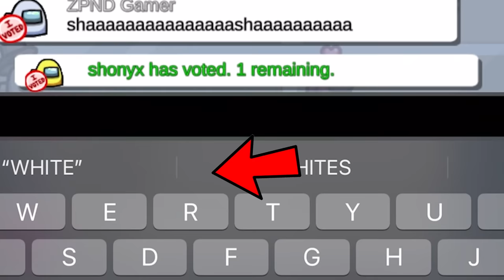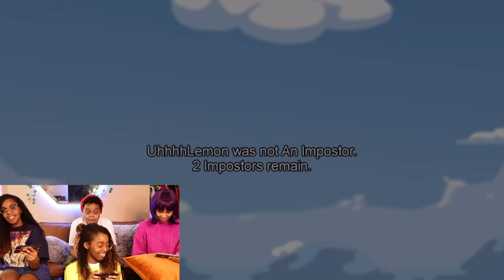AMONG US NEW AIRSHIP MAP (900 IQ Imposter) - Onyx Squad Gaming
This new Among Us airship map goes CRAZY.

▶︎ Read our newest Onyx Kids School Days book!

Onyx Squad Gaming is an epic gaming channel where you get to game with Shiloh, Shasha, Sinead, and Shalom. Join the Onyx Kids as they play trending video games like Friday Night Funkin’, Among Us, Minecraft, Roblox, Little Nightmares, Hello Neighbor, Geometry Dash, Subnautica, Five Nights At Freddy’s, Fall Guys, and 3 scary games. Join these kids as they try fun challenges like the Try Not To Laugh challenge, food challenges, Tiktok challenges, eating only one colored food for 24 hours, and 24-hour challenges. Onyx Squad is a family of four that loves to have fun! We also have fun trying viral TikTok life hacks, vlogs, and have fun with games, challenges, toys, and fun DIYs. We also try tasty foods from Japan, Russia, United Kingdom, Canada, Vietnam, Thailand, Brazil, and more countries. We travel to cool places like Disneyworld, Disneyland, Legoland, Universal Studios, Hollywood Studios, Six Flags, and cruises to beautiful Caribbean beaches. If you like watching Markiplier, Coryxkenshin, FGTeeV, and jacksepticeye, then you’ll love watching our channel!